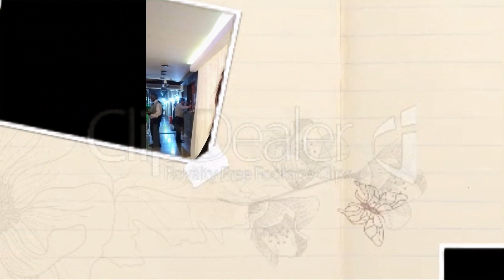ALGUMAS FOTOS MINHA E DA MINHA FAMÍLIA!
PARCERIAS É SÓ ENTRAR EM CONTATO COM MEU EMAIL,GRATA!

RECEITA;